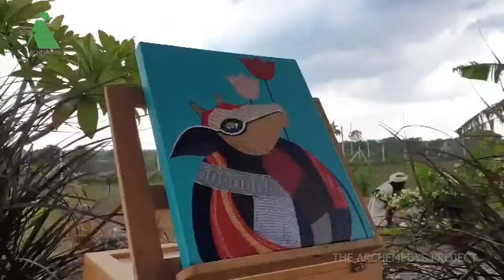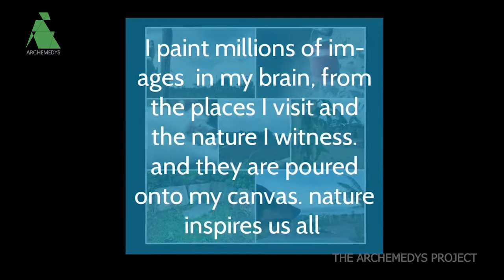Colours of Aalaya of Rani | Kamal Kamaraju | The Archemedys Project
Colours of Aalaya of Rani. In this video, Kamal Kamaraju illustrated the architecture with the basic components of the building.

Concept - Illustration - Voiceover by Kamal Kamaraju.

To explore more videos of this fascinating world of Architecture :
6